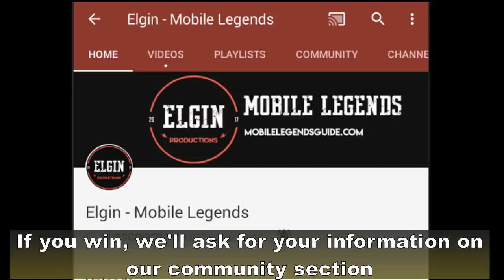GRANGER NEW MARKSMAN HERO IN MOBILE LEGENDS - NOT YOUR TYPICAL MARKSMAN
We have a new marksman hero called Granger.
He is a demon hunter and is respected by his fellow demon hunter Alucard.
Aside from his gun, he carries a violin which has its own use unlike Odette's sword.
Full background story and skill description will be a the end of the video.
Now let's check out his skills.
PASSSIVE SKILL
Granger's passive skill grants him 6 bullets.
Each basic attack consumes a bullet.
On the 6th bullet, it will deal a critical hit.
The bullets are needed for him to do basic attacks, without it, he can't do a basic attack.
The bullets are refreshed after a few seconds.
Granger gets only half attack speed stats from items and emblem stats.
1ST SKILL
Granger's 1st skill shoots all bullets in a direction.
It works just like Harley's cards.
You can move while shooting.
Because of his passive, the last bullet will deal critical damage.
2ND SKILL
Second skill is a dash that can also add extra damage to the next two bullets.
The cooldown of this skill is reduced by 0.4 seconds everytime a bullet hits an enemy.
ULTIMATE SKILL
Granger's ultimate skill is like Lesley's and Kimmy's ultimate combined.
His ultimate can deal damage three times and ignores minions.
Press the ultimate again to release the next bullet.
He can't move while casting the skill but he can dash to any direction after releasing a bullet.
The last bullet also deals critical damage.

Granger isn't your typical attack speed and critical marksman.
So from what you've seen, is Granger good or bad?
Would you buy this hero if he is available right now?